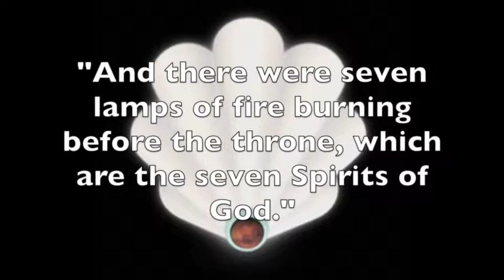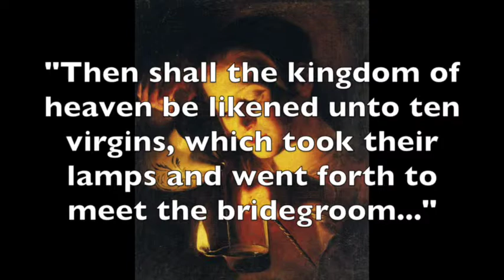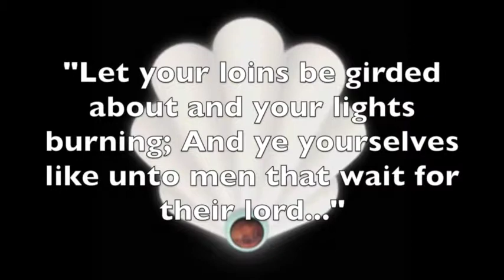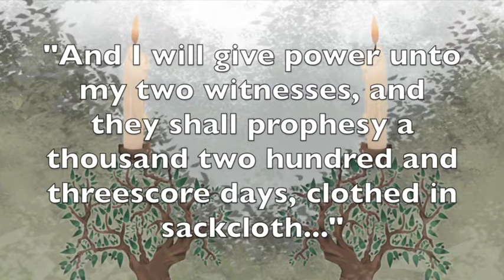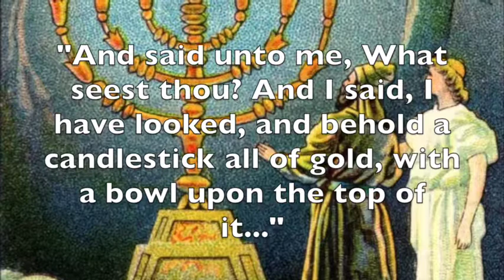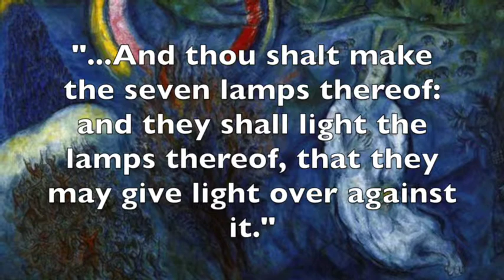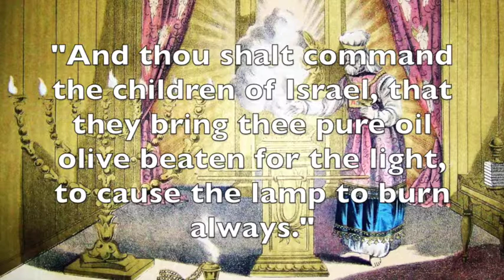Planets of the Apocalypse | The Seven Spirits Before the Throne (Part II)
The seven spirits of John, seven plasma jets flowing from the planet Venus in its cometary phase, provide the symbolic basis of ritual lamps, torches, and candlesticks.